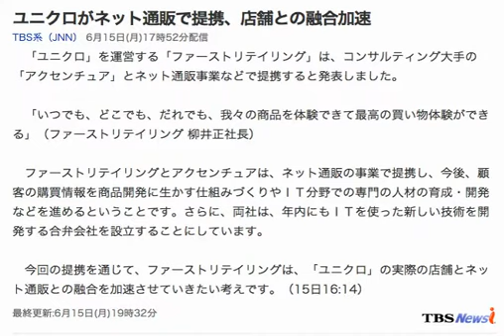ユニクロがネット通販で提携、店舗との融合加速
TBS系（JNN） 6月15日(月)17時52分配信
　「ユニクロ」を運営する「ファーストリテイリング」は、コンサルティング大手の「アクセンチュア」とネット通販事業などで提携すると発表しました。

　「いつでも、どこでも、だれでも、我々の商品を体験できて最高の買い物体験ができる」（ファーストリテイリング 柳井正社長）

　ファーストリテイリングとアクセンチュアは、ネット通販の事業で提携し、今後、顧客の購買情報を商品開発に生かす仕組みづくりやＩＴ分野での専門の人材の育成・開発などを進めるということです。さらに、両社は、年内にもＩＴを使った新しい技術を開発する合弁会社を設立することにしています。

　今回の提携を通じて、ファーストリテイリングは、「ユニクロ」の実際の店舗とネット通販との融合を加速させていきたい考えです。（15日16:14）